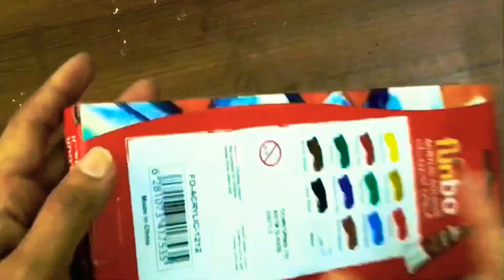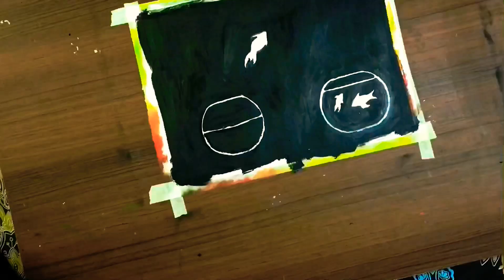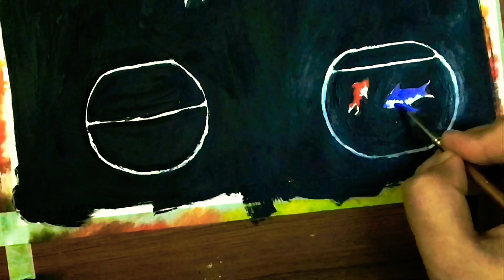How to draw easy fish with aquarium using acrylic paint tutorial video for beginners step by step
sooryamanu